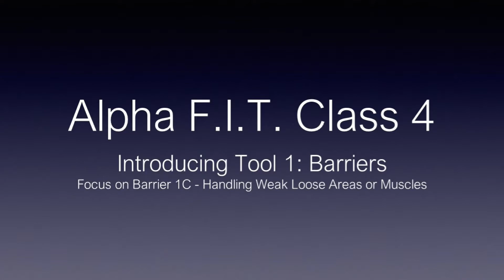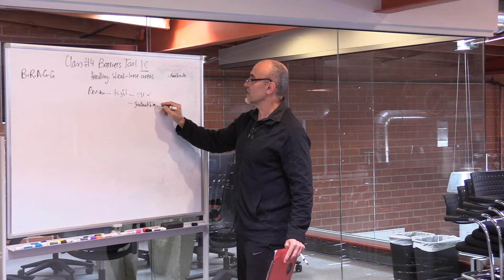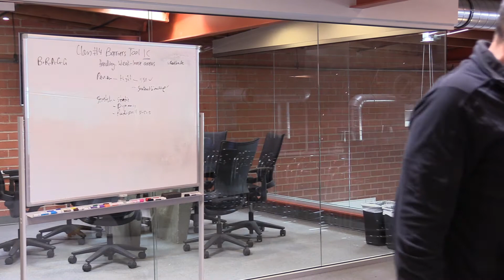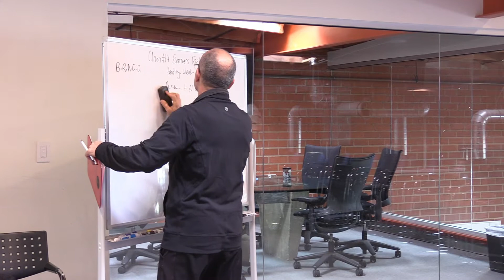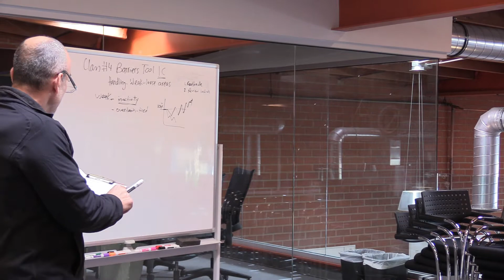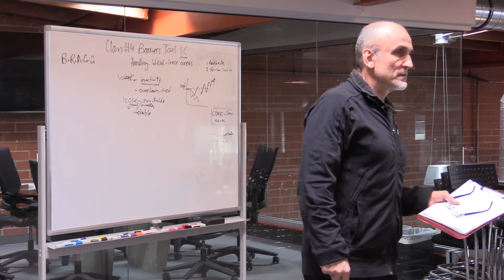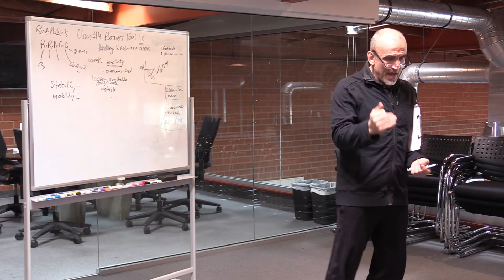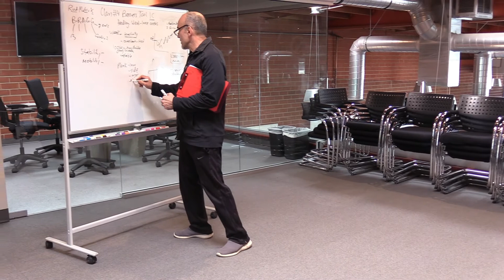ALPHA Class 4